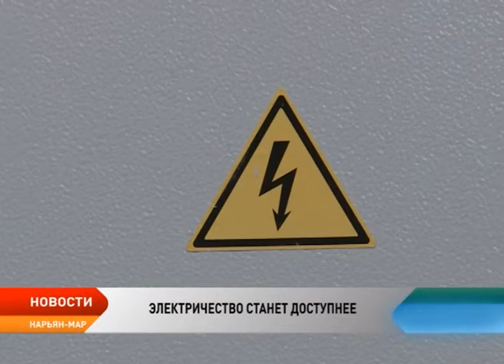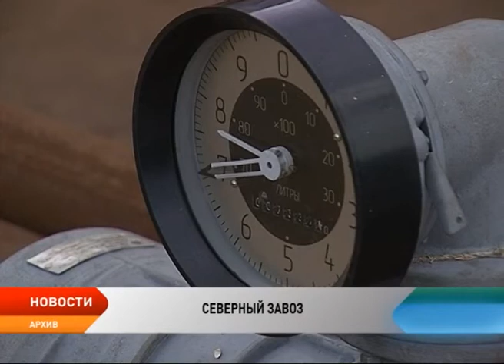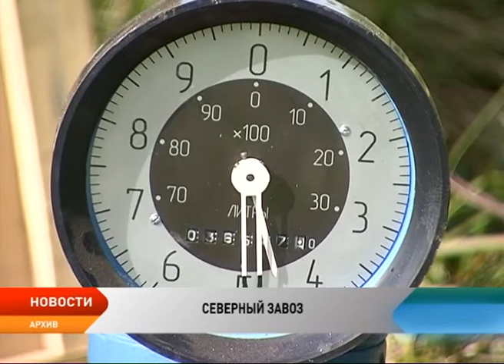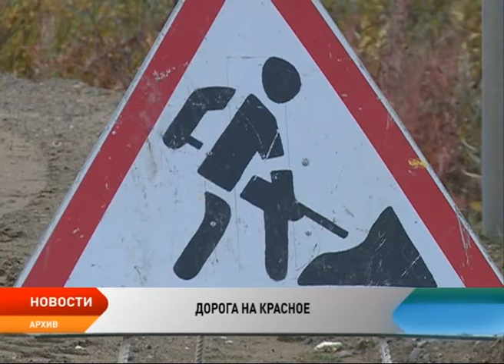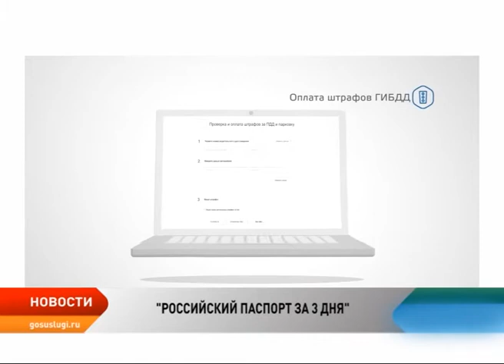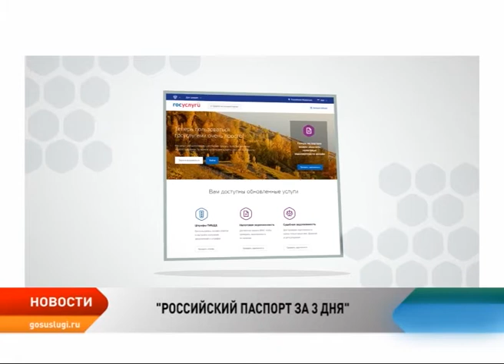Новости Ненецкого округа от 20.07.2017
В регионе продолжается северный завоз. 14 населенных пунктов округа уже полностью обеспечены энергоресурсами на год вперед.
ГУП НАО «Нарьян-мардорремстрой» занимается обустройством дороги Нарьян-Мар - Красное. Оценить качество выполненных работ жители округа смогут уже в сентябре.
Специальная комиссия обследует квартиры, где проживают люди с ограниченными возможностями здоровья. Особое внимание уделяется наличию доступной среды в подъезде и на дворовых территориях.
«Агенты милосердия» придут на помощь. Пятеро студентов из Ненецкого округа рассчитывают получить грант на реализацию своего социально-значимого проекта, он направлен на оказание помощи одиноким пожилым людям.
Жители региона выбрали главное культурное событие этой осени - Фестиваль уличных театров. Он состоится в Нарьян-Маре в первых числах сентября.